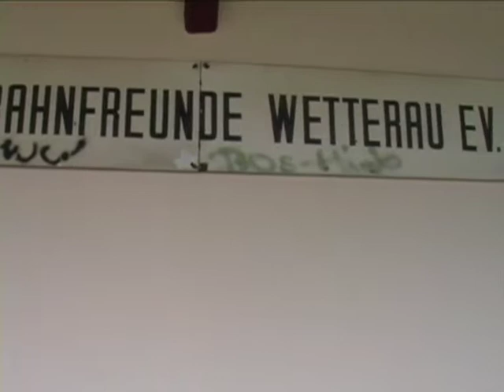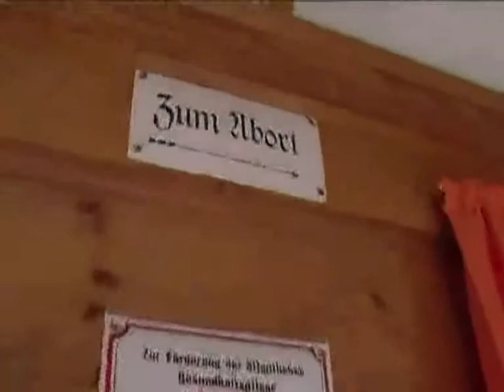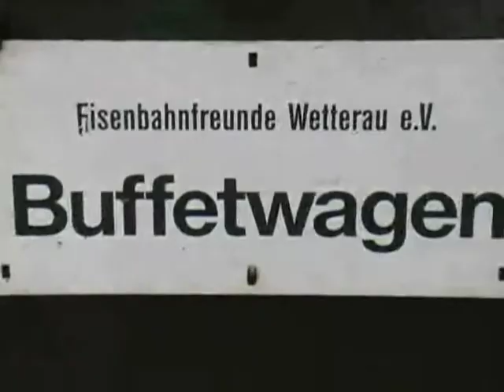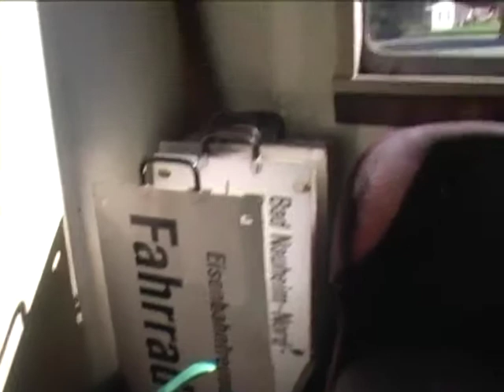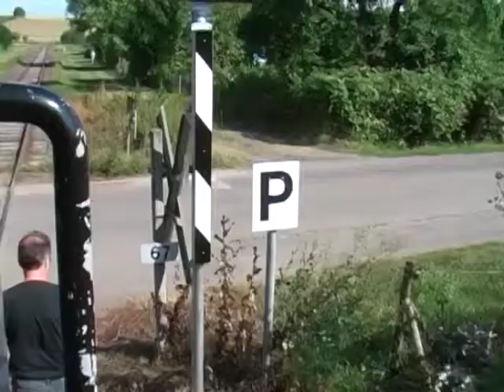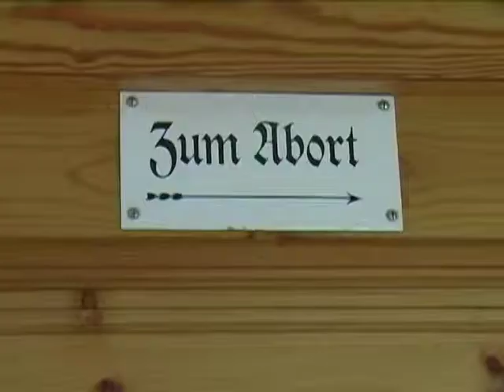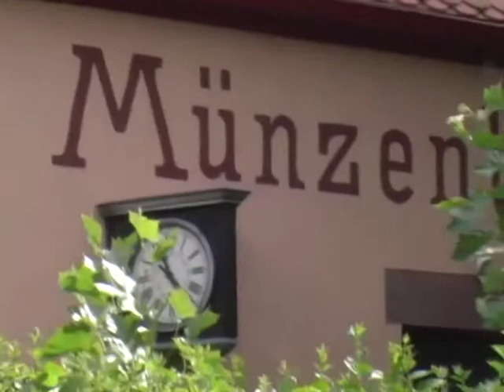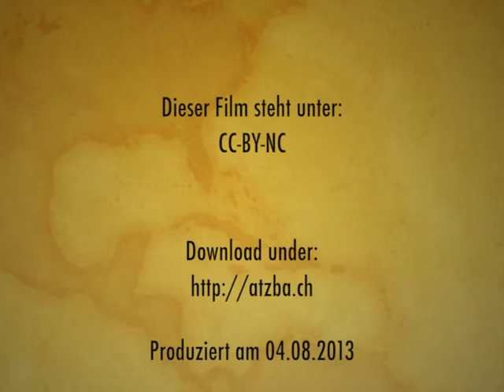Eisenbahnfreunde Wetterau e V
Ein Film über eine Fahrt von Bad Nauheim nach Münzenberg. Ein Film von Gregor Atzbach, Sven Krebs und Daniel Heinelt.